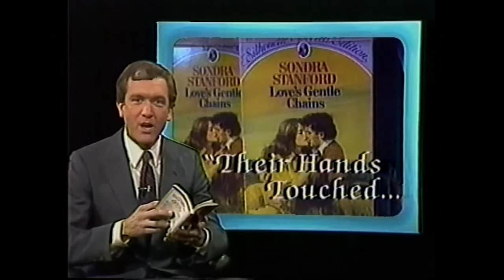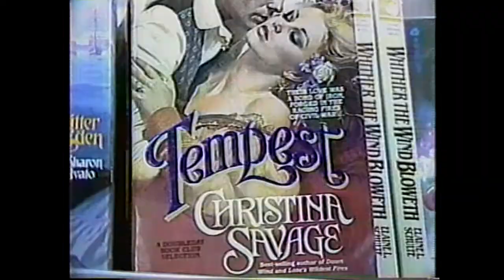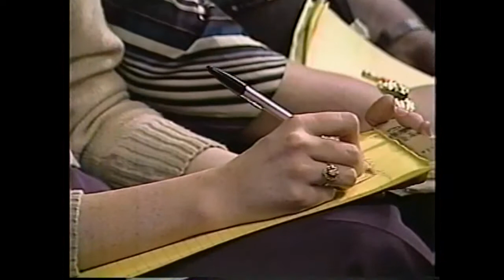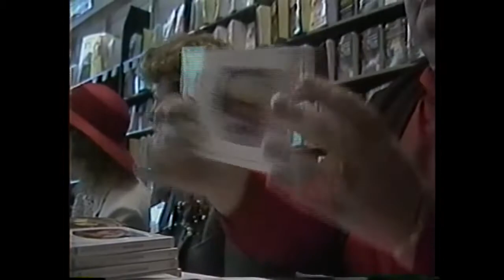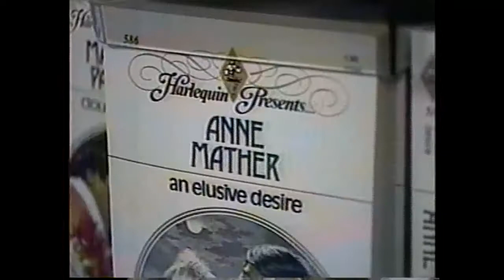From the 1980s, WBBM-TV-- Romance Novelists and their Arrival in Chicago on the "Love Train"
A story about the "hotness" of romance novels, which aired on the Two on Two news magazine show, WBBM-TV, in the 1980s.  Featured the "Love Train" of romance novelists arriving in Chicago on a promotional tour.  Includes authors Janet Dailey and Jude Deveraux.

Reporter:  Don Craig
Writer and Producer:  Beth Thomas Potter